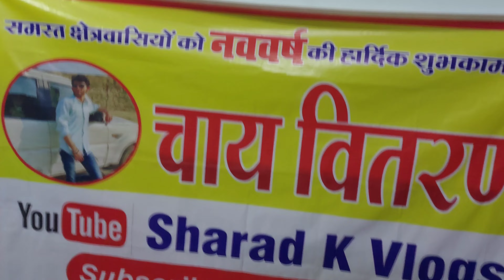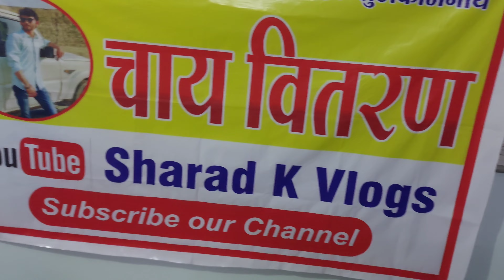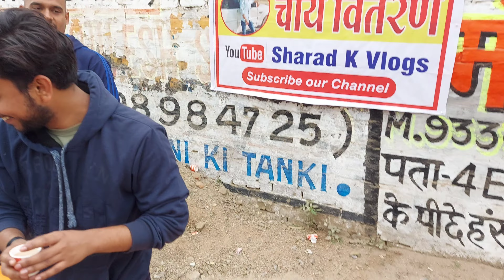First Meetup Finally | Celebrating 500 subscribers with चाय वितरण on 1st day of 2023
Mic - BOYA by-MM1 Universal Cardiod...

Tripod - ULANZI Camera Tripod